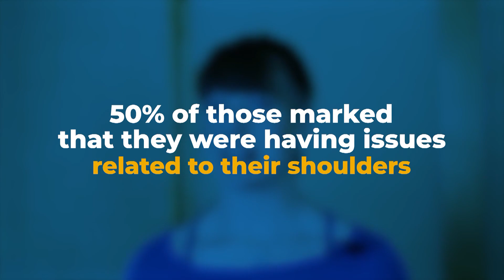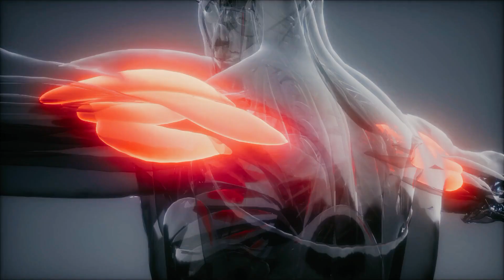Managing Shoulder Discomfort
In the first video of this series, join Dr. Theresa Larson, DPT as she helps decrease the mystery and fear associated with shoulder discomfort and provides some insights into how to manage shoulder and neck pain.